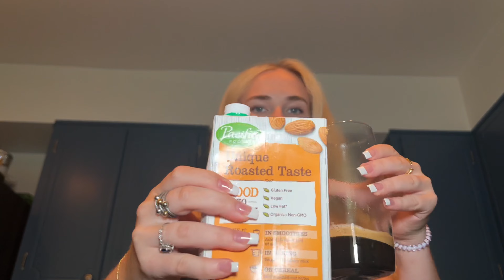VLOG: my science experiment, how I do my laundry, & Chick-fil-A on sunday??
I look so sad in this thumbnail but it was not a sad day okay!!! I can never find a good still shot & I don’t remember to pause for a single second while filming so this is what I’m left with hahahah

Do we like the pedicure? I think it’s the perfect pink!!

Bloom Nutrition (you’ll get an automatic discount when you use this link)